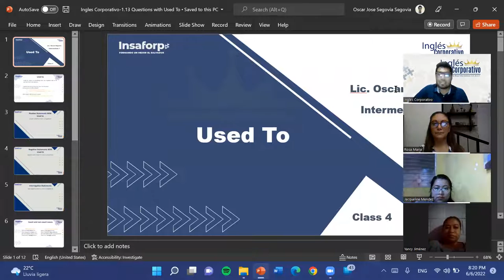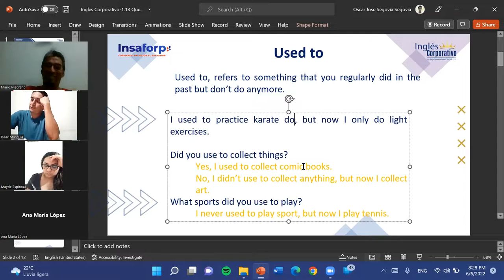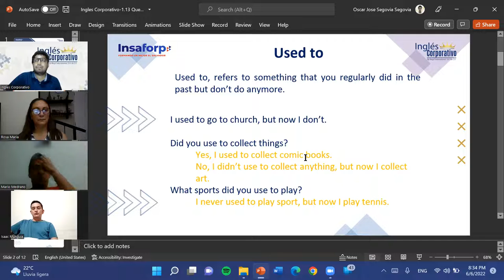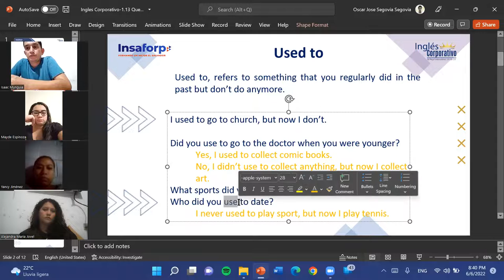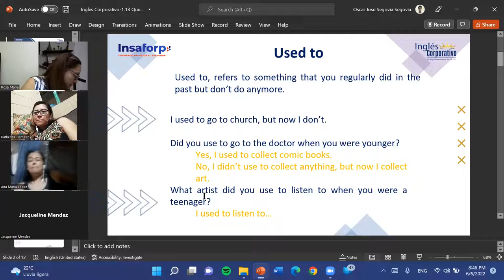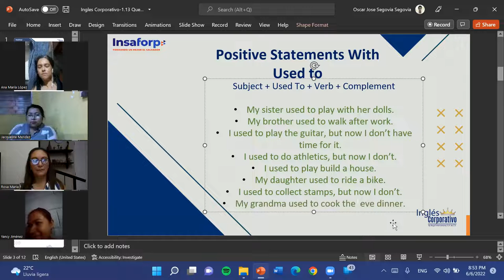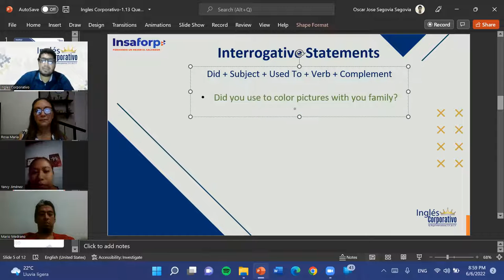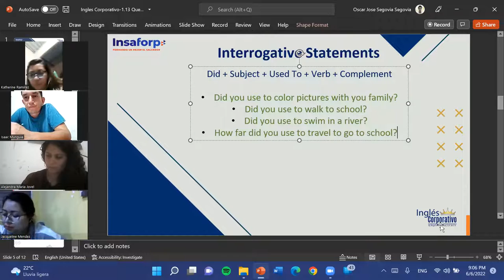Ingles Corporativo-06-06-22-1.13 Questions with Used To